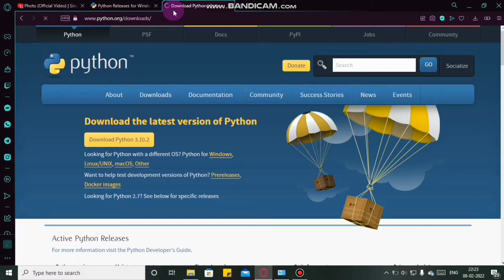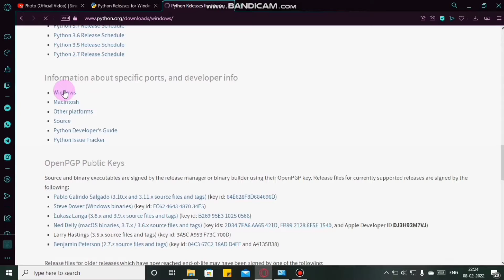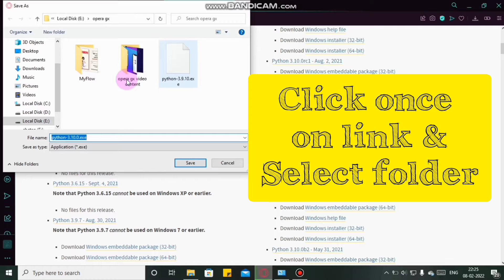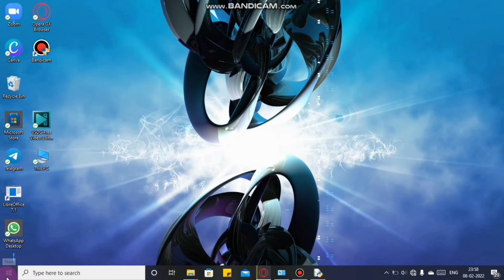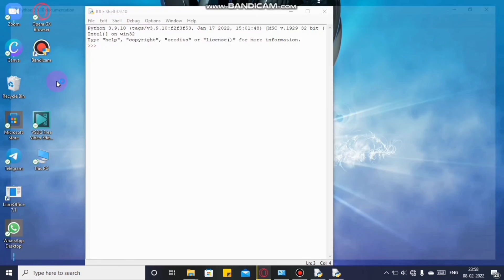Download Python in PC🔥|| Install Python in PC or Laptop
In this video we talk about how to download Python language program in pc || Download Python in window 10 (32 bit)

Download python in your pc and laptop, install python language in your pc and laptop easily

I am new on YouTube so please guys support me🙏